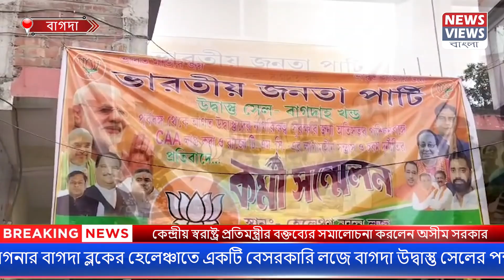মতুয়া কার্ড নিয়ে বিস্ফোরক হরিণঘাটার বিজেপি বিধায়ক অসীম সরকার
সোমবার উত্তর ২৪ পরগনার বাগদা ব্লকের হেলেঞ্চাতে একটি বেসরকারি লজে এদিন সম্মেলনে বক্তব্য রাখতে গিয়ে সি এ এ নিয়ে বলতে গিয়ে বিজেপি বিধায়ক অসীম সরকার বলেন গতকাল ঠাকুরনগরে কেন্দ্রীয় স্বরাষ্ট্র প্রতিমন্ত্রী অজয় মিশ্রার বক্তব্যের সমালোচনা করেন। তিনি বলেন গতকাল মন্ত্রী এসে ঠাকুরবাড়িতে বলেছেন ঠাকুর বাড়ি থেকে যে মতুয়া কার্ড দেওয়া হয়েছে সেটা নাগরিকত্বের প্রমাণ। সেটা হতে পারে না। হিন্দুত্বের প্রমাণপত্র হতে পারে।
News Views Bangla is a regional channel. Please, stay with us on the way forward.